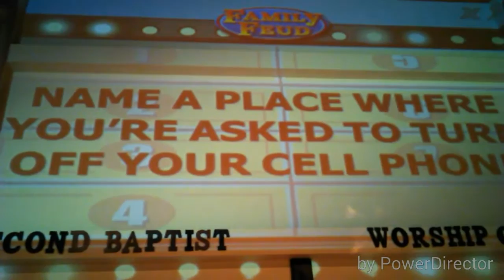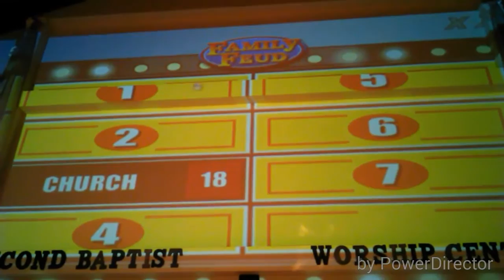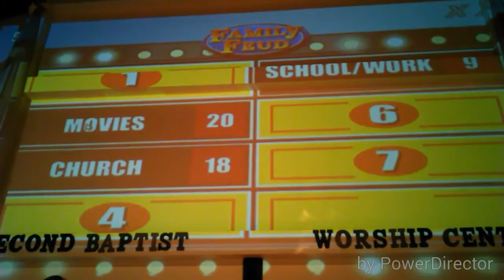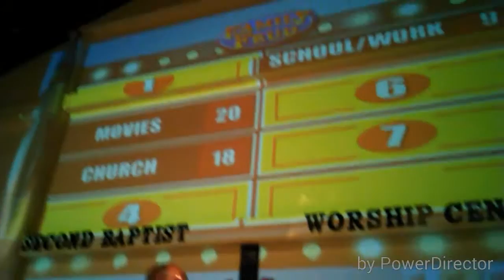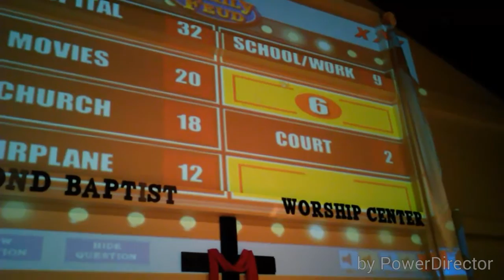Family Feud Game Night